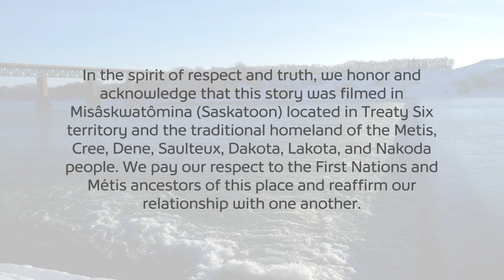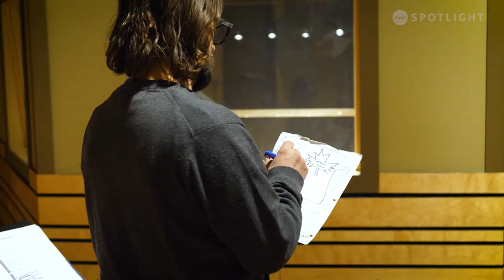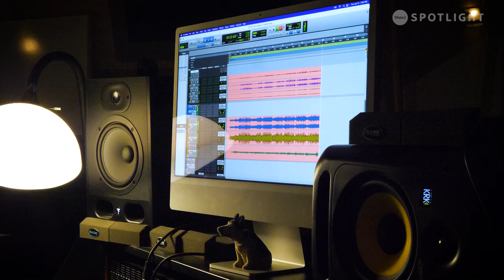Using Music to Reflect on Life and to Heal - Christopher James Vasseur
Following an up-and-down journey over the past 20 years, singer/songwriter Christopher James Vasseur has found a renewed sense of place in the heart of the prairies among a supportive and vibrant local music community. His music is a reflection of his life experiences and a form of healing as he moves beyond the darker times to pursue a brighter future.

Title: Back Where I Belong
Producer: Eric Steiner